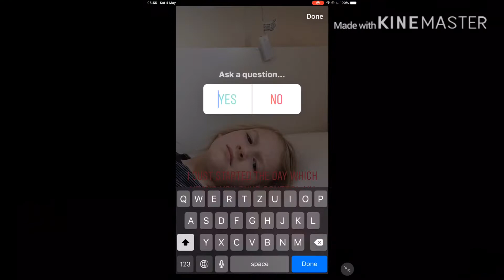INSTAGRAM FOLLOWERS CONTROL my LIFE for a DAY - 24 HOUR CHALLENGE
I used this music because the beat just reminded me of the loss of my family - which have passed.
If you have family members who have passed away you will probably feel the same